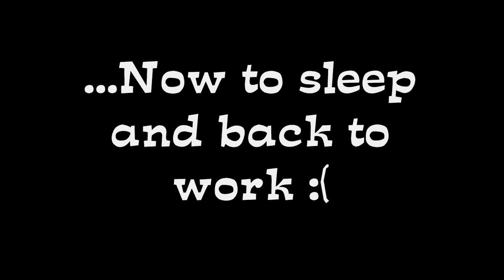My Birthday by Candle Light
Couple of hours after work before going back to sleep to do it all again produces this!

New 'The Weird News' vid coming Christmas day!